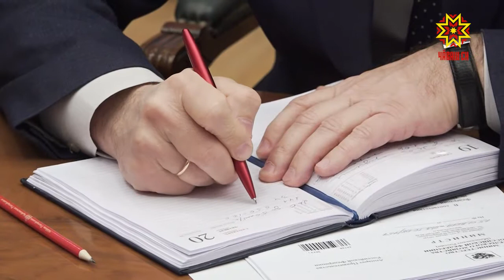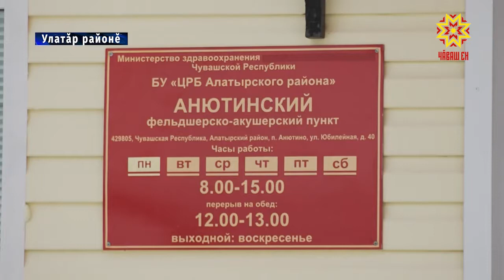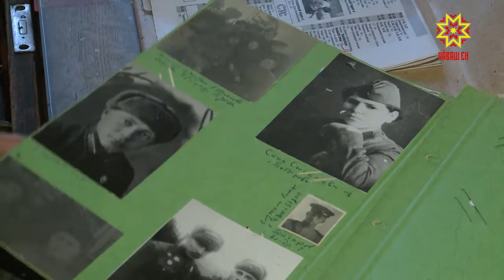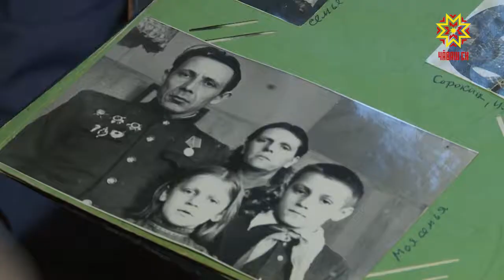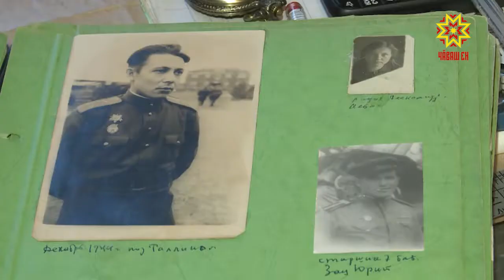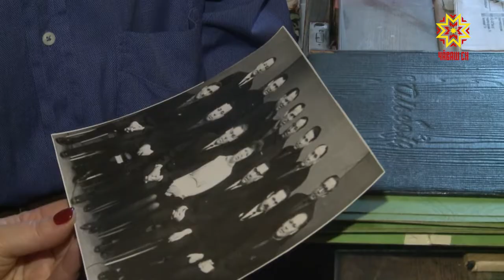Республика 30.01.2019 на чувашском языке. Вечерний выпуск